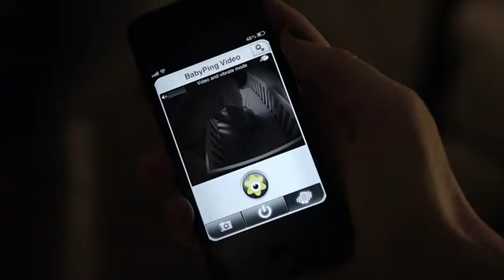Wifi Baby Monitor brought to you by TekSpree.com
The Baby Ping WiFi baby monitor is now available at Tekspree.com